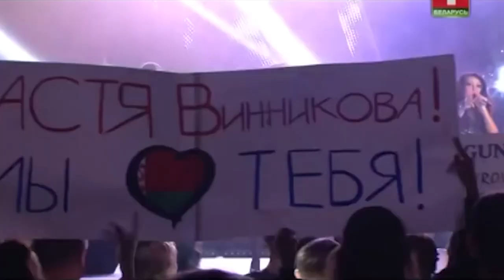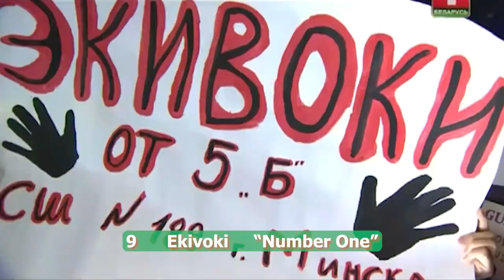21/12/11 ESC12 BELARUS NF "Eurofest 2012" - Semifinal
In this video:

00:00 - ESC 2012 BELARUS NF "Eurofest 2012" - Semifinal
00:14 - Anna Blagova - You
03:16 - German - Keep Faith
06:25 - Aura - Hands Up!
09:27 - Alexandra Gaiduk & Natalia Baldina - Loveless
12:34 - Gunesh - And Morning Will Come
15:42 - Anastasia Vinnikova - Shining In Twilight
18:41 - The Champions - It’s Your Time
21:47 - Yan Zhenchak & Outerplain - We Are the Candles
24:55 - Ekivoki - Number One
27:49 - Victoria Aleshko - Dream
30:49 - Alyona Lanskaya - All My Life
33:54 - Uzari - The Winner
36:59 - Nuteki - Superheroes
40:22 - Litesound - We Are The Heroes
43:18 - Thriller - Message to the World